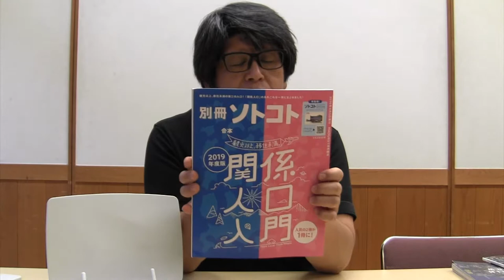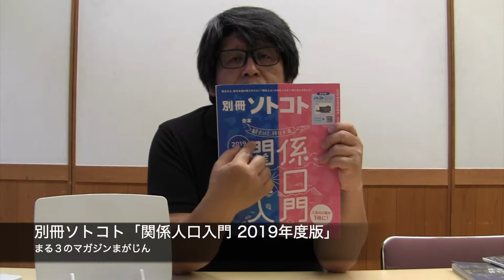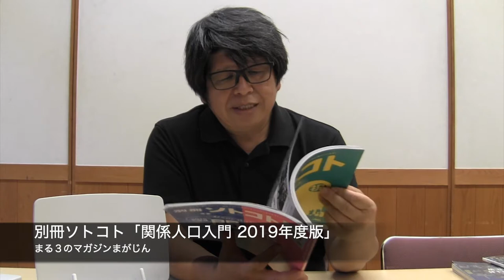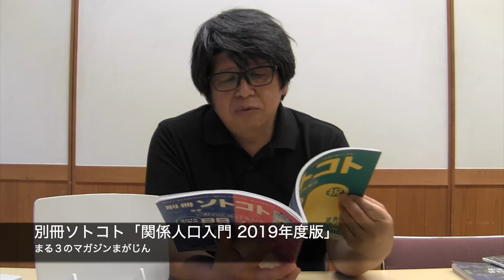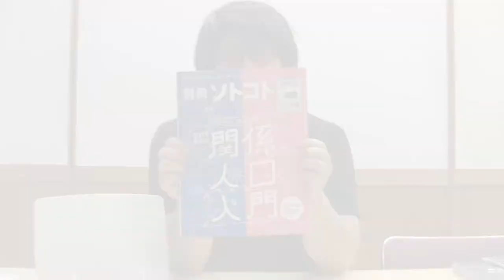雑誌レビュー: 別冊ソトコト 2019.6「関係人口入門」 - まる３の雑誌紹介マガジンまがじん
今回紹介する雑誌は『別冊ソトコト 2019.6「関係人口入門』
　まる３が書店やコンビニの雑誌コーナーあるいはSNSのタイムラインで紹介された本を、つい衝動にかられて勝手しまった雑誌（マガジン）を紹介する動画「まる３のマガジンまがじん」